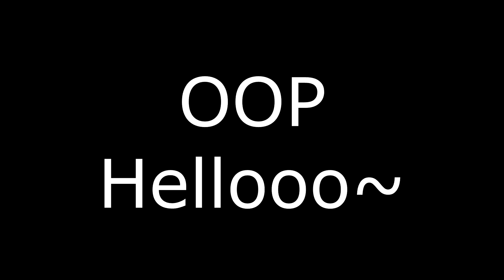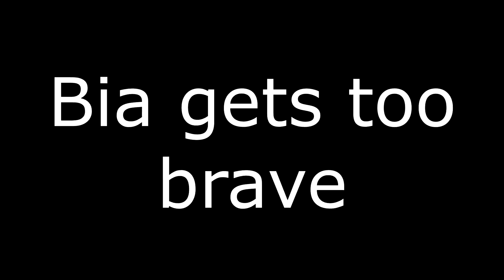A little more dumb stuff